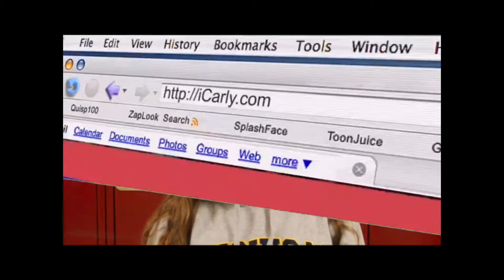March 29th, 2019